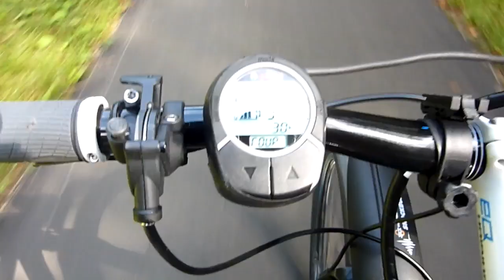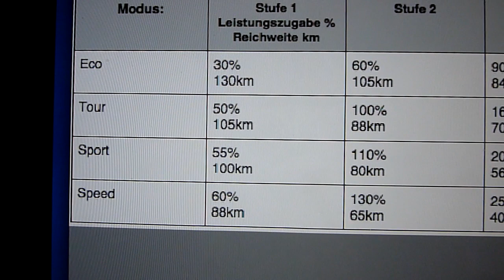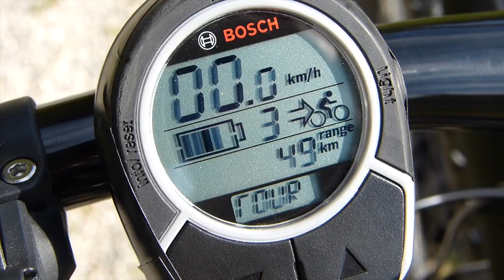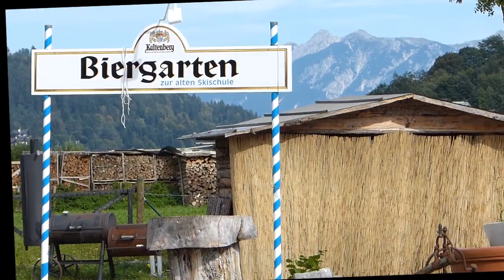Haibike Test im Bergland / Deutsch, HD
Fahrten im Umland von Garmisch. Tipps zur Auswahl eines Pedelecs mit einem effizienten Mittelmotor. E-Bike für neue Mobilität. Testfahrten mit einem alpin-geeigneten Mountain Bike der Fa. Haibike. Ausgestattet ist dieses mit einem Bosch-System. Steigungen sind kein Problem mehr. Aufnahmen mit einer Panasonic Pocketkamera Lumix TZ7.
Weitere Infovideos unter "afujuergen" aufrufen.

Tips regarding an Elecrtical powered Mountain Bike with efficient Bosch middle Motor. Pedelec for new mobility. Tested in the vicinity of Garmisch-Partenkirchen with the alpine usable MTB of Haibike (engineered and manufactured in Germany). It has no problem with steep accliveties in high mountains. All videos have been recorded with a Panasonic Pocket size Camera Lumix TZ7 in Sept. 2012